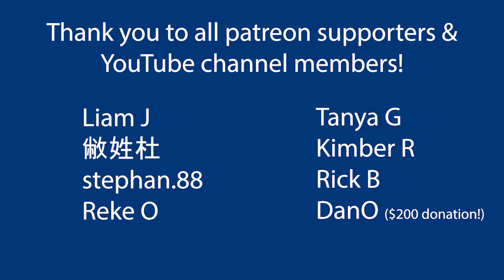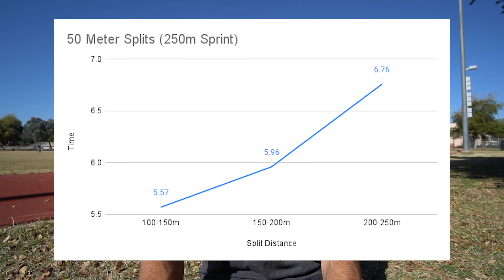Put In The Work! Special Endurance Training To Improve 200 Meter Performance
Special endurance training is a potent training stimulus that pushes sprinters to the edge of sprinting under fatigue. If you want to run a faster 200 meter dash and 100 meter dash, this type of workout might help.